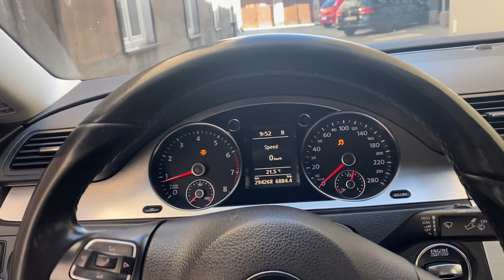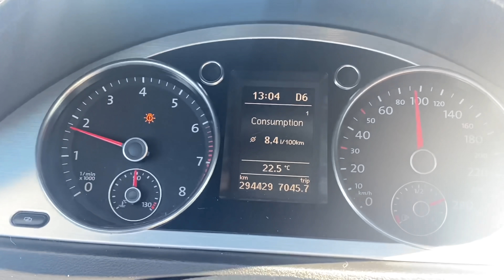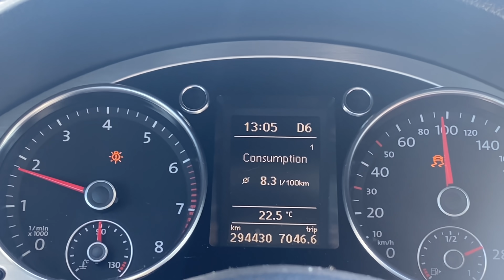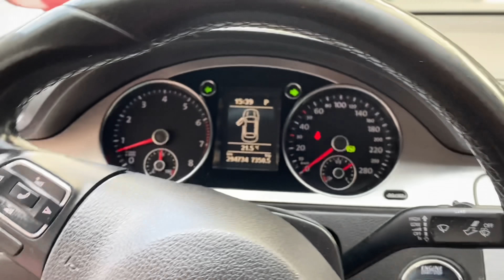Daily Vlog|Redukcja#3-Konkurs MonsterPower!Już -10kg za mną|Pogadanki o passeratti!